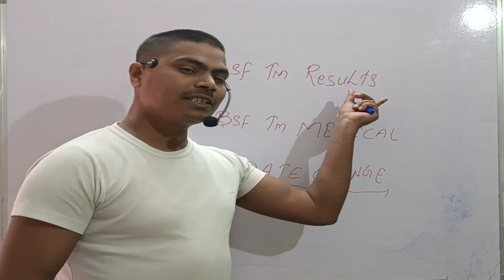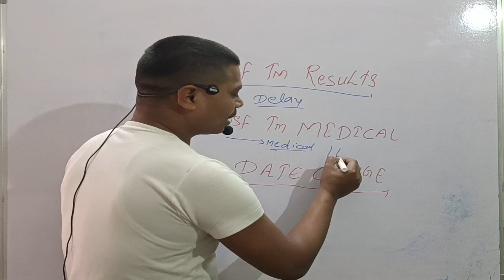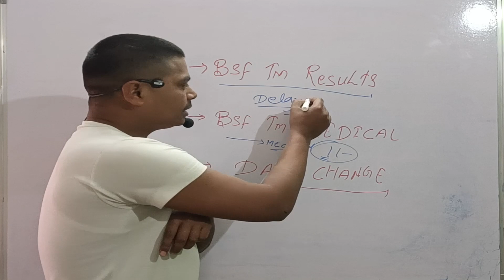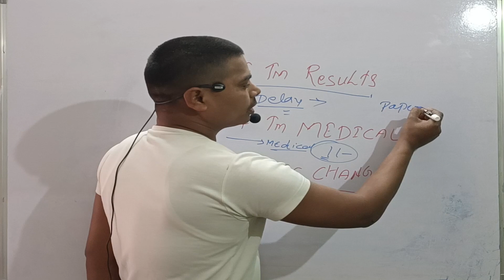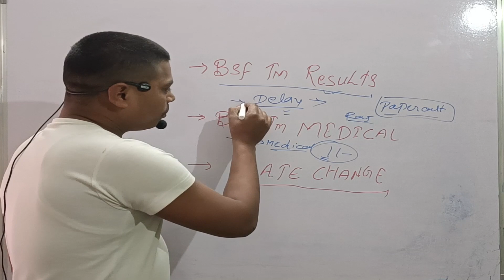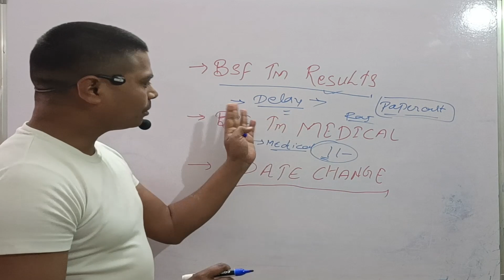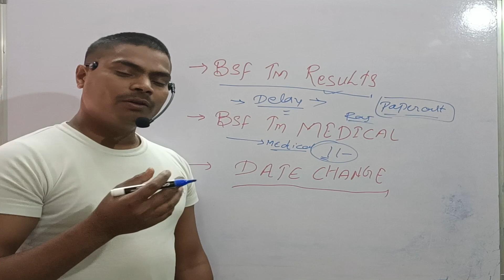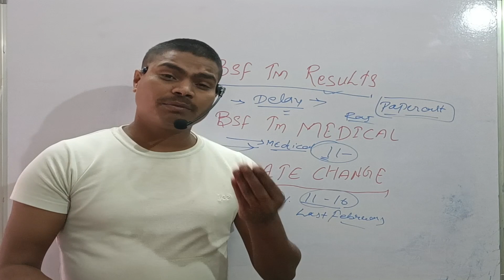Bsf Tradesman Result 2022 || Bsf Tradesman Medical Date || Bsf Tradesman Result 2023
Bsf Tradesman Result 2022 || Bsf Tradesman Result || Bsf Tradesman Result 2023

Amazon Store

 10th pass bsf vacancy 2020 bsf vacancy 2021 bsf vacancy details bsf vacancy 2021 tamil bsf bharti for female 2021 bsf bharti ke liye document bsf bharti 2021 date bsf bharti running 5 km bsf bharti me hight bsf bharti running bsf bharti 2021 Hello friends, how are you all? Today we will talk about the recruitment. He has issued a direct recruitment advertisement from the (BSF. In this recruitment, Aircraft Mechanic, Radio Mechanic, Flight Gunner, Engineer,Sub Inspector, Head Constable (Store Man), Constable Vacancies and candidates can apply from any state